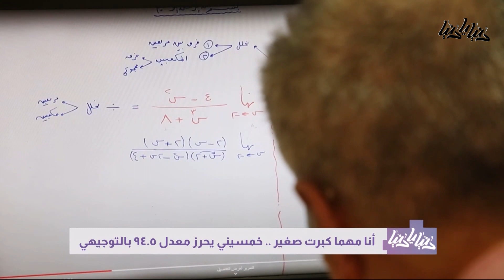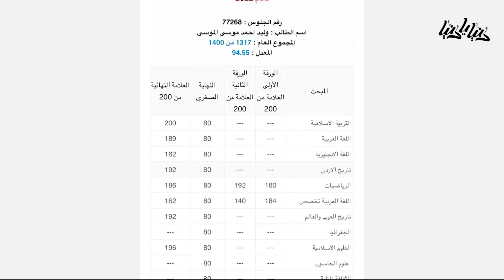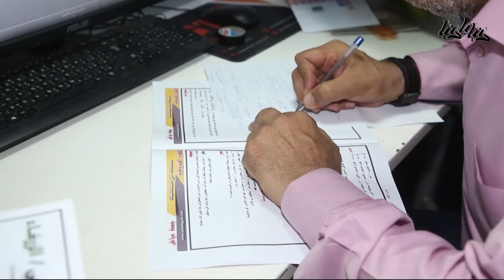نجاح العم أبو رمزي بمعدل 95 55 - دنيا يا دنيا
بعزم وإصرار قدم العم أبو رمزي توجيهي وحصل على معدل "95.55" بالرغم من أن عمره 54 عاما ورب أسرة لكنه لم يتوقف عن تحقيق حلمه ...خلينا نشوف التفاصيل مع زميلتنا آلاء أبو حمدة